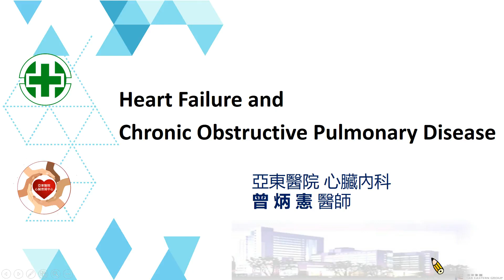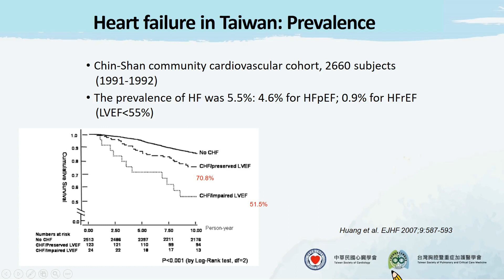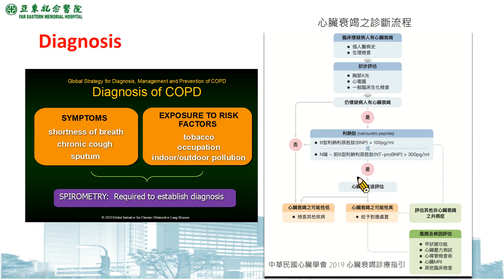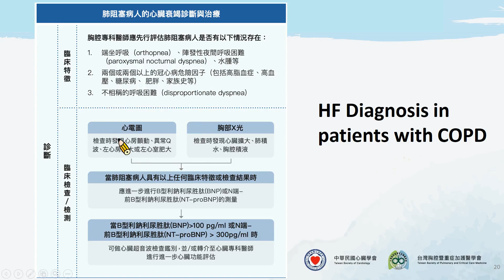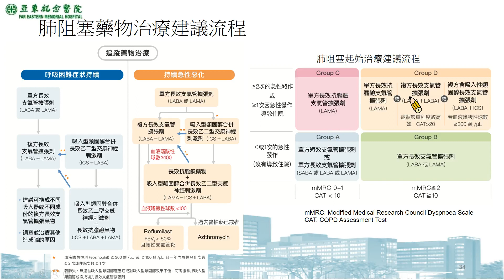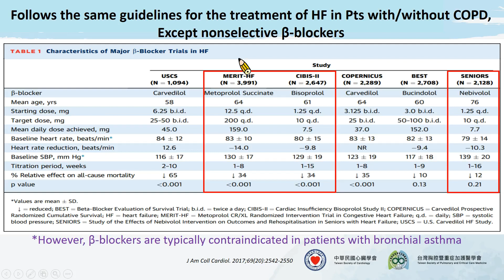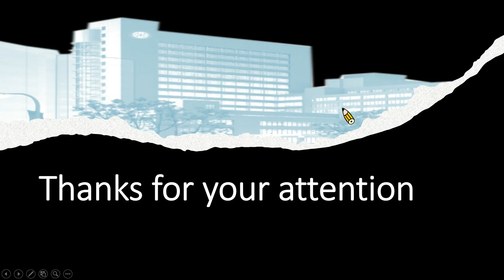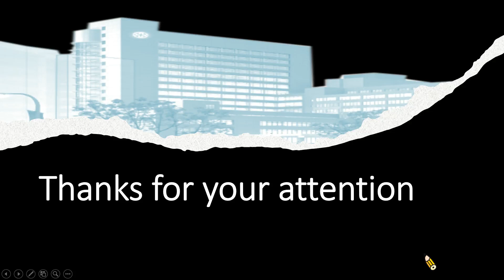心衰竭和慢性肺阻塞0001